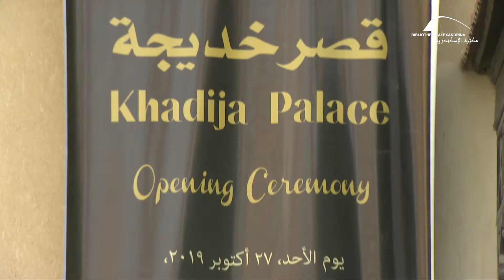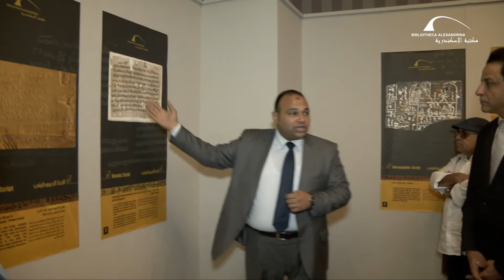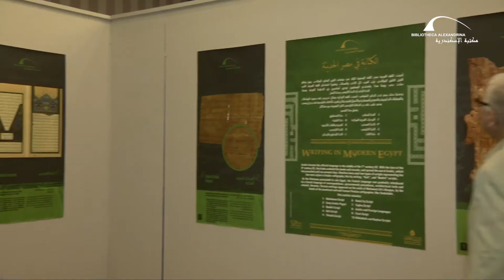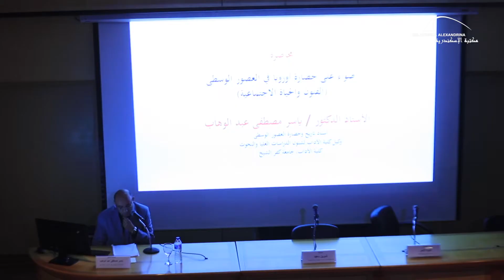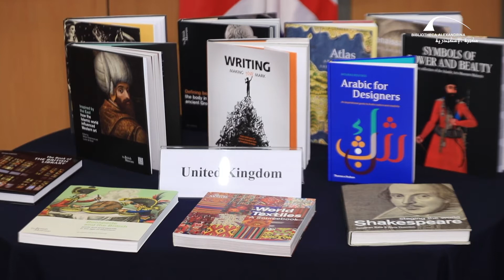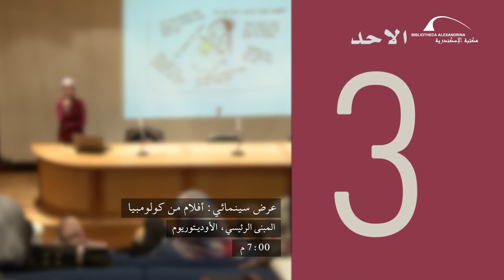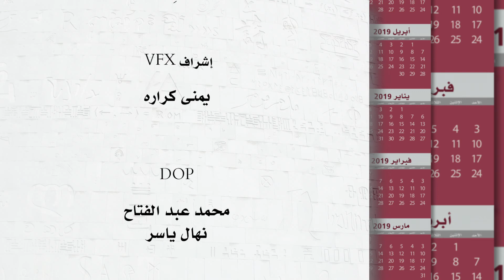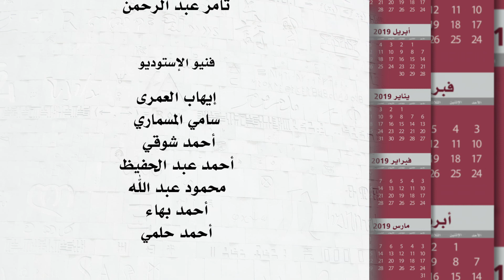برنامج "أجندة مكتبة الإسكندرية" حلقة 31 اكتوبر 2019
برنامج أجندة مكتبة الإسكندرية هو برنامج أسبوعي يلقي الضوء على أهم الأحداث والفعاليات التي تشهدها مكتبة الاسكندرية خلال الأسبوع.

نظمت مكتبة الإسكندرية يوم الأحد احتفالية ببدء الفعاليات في قصر الأميرة خديجة هانم بحلوان، بحضور الدكتور مصطفى الفقى؛ مدير مكتبة الإسكندرية، واللواء احمد فؤاد، نائب محافظ القاهرة، وعدد من المثقفين والمفكرين والشخصيات العامة واختتمت الاحتفالية بحفل لفريق المولوية المصرية.
"أضواء على حضارة أوروبا في العصور الوسطى (الفنون والحياة الاجتماعية)" كان هو عنوان محاضرة التي نظمتها إدارة خدمات المعلومات بمكتبة الإسكندرية بقاعة الأوديتوريوم بالمكتبة.
اجتمع اصدقاء مكتبة الإسكندرية الدوليين في اجتماعهم السنوي للسنة الثانية والعشريين على التوالي، فأليكم هذا التقرير..